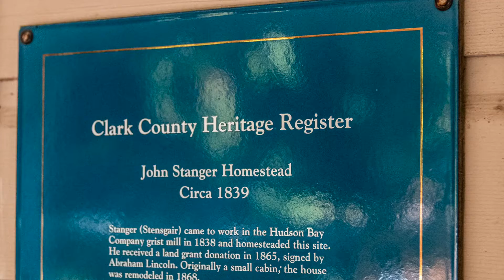Jane Weber Evergreen Arboretum Promo Trailer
Promotional Trailer for the Jane Weber Evergreen Arboretum and The Stanger House, Vancouver, WA